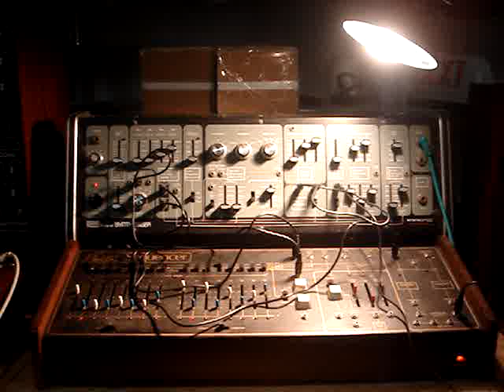roland system 100 model 102 demo with arp 1613 sequencer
demo showing the ring modulator and sweeping the filter